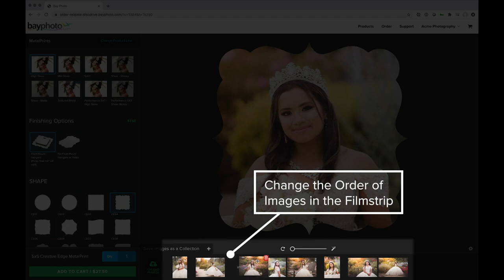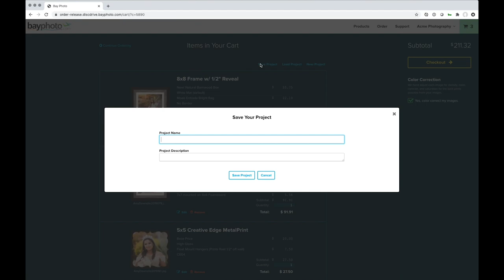New Online Ordering Tools from Bay Photo - September 2020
View this video for an overview of the latest online ordering tools from Bay Photo, designed to make your workflow easier! In this September 2020 release, you can view and filter all product options in a gorgeous sidebar layout, re-arrange your images in the filmstrip, save your images to collections for easy access and organization, save your projects, and more!